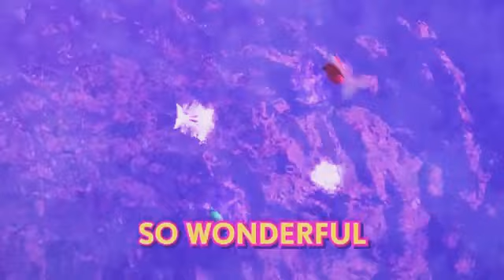So Beautiful - Barbie dolphin magic🌈❤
Barbie dolphin magic song